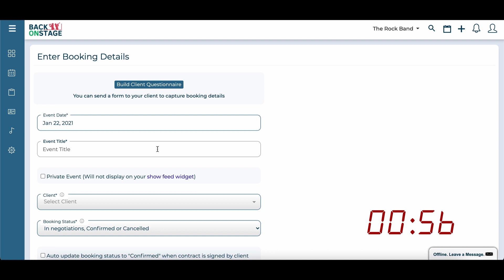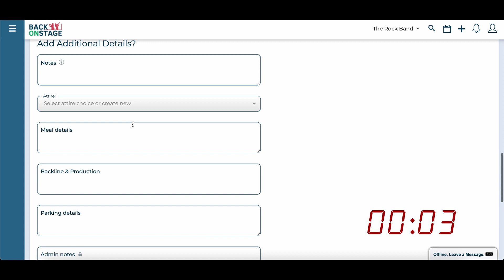Booking a Gig in less than 1 minute!! | BOS Speedrun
Enough talk, show me your best time! With the Back On Stage App, you can literally finish booking a gig in less than 1 minute, saving you THAT MUCH time doing other important things. What would you do now with all your free time?